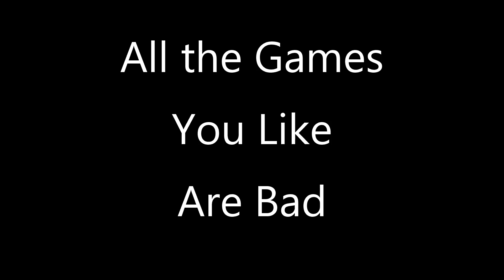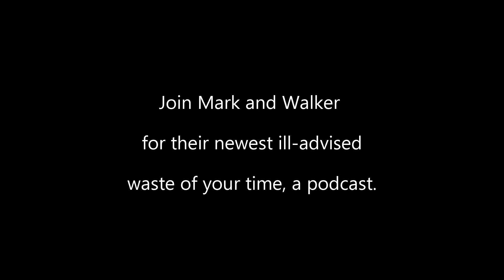A Solemn Announcement from All the Games You Like Are Bad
You may have noticed the absence of a certain irrelevant board game reviewer, or more to the point you probably haven't.